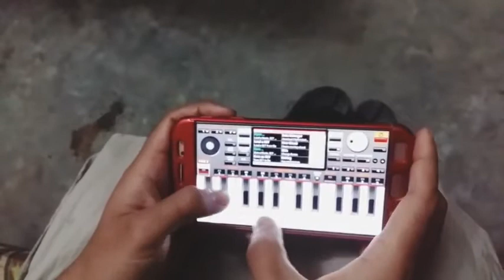Do bol ost instrumental piano ja tujhe maaf kia ja tujhe maaf kia karoke